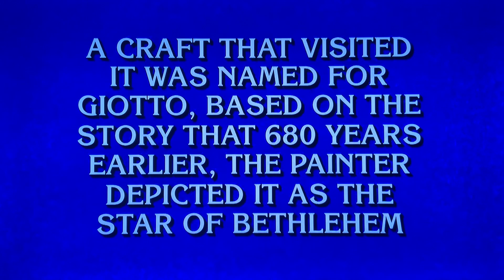Final Jeopardy round—RERUN from OLD episode